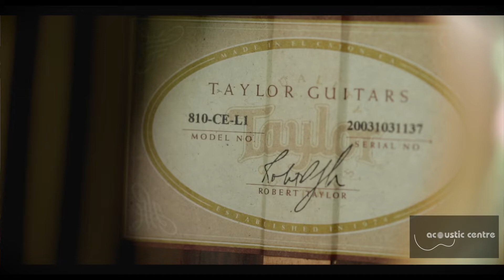2003 Taylor 810-CE-L1 LTD Brazilian Rosewood: Acoustic Centre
2003 Taylor 810-CE-L1 LTD Brazilian rosewood model, The Acoustic Centre. Best enjoyed with good headphones or speakers! (or a wee dram)

 All film and content by Josh Owen for The Acoustic Centre.

Preowned Taylor 810-CE-L1 LTD Brazilian rosewood model

Built in 2003 this is basically a 810ce Taylor but built with highly sought after Brazilion rosewood. This old growth timber gives the guitar a far superior tone over a standard 810ce with richer bass and way more collectabily.

This guitar presents well, has a good action and plays fantastically. The sitka top has gone a beautuful  honey colour and looks a treat.

Comes in it's original hard shell case